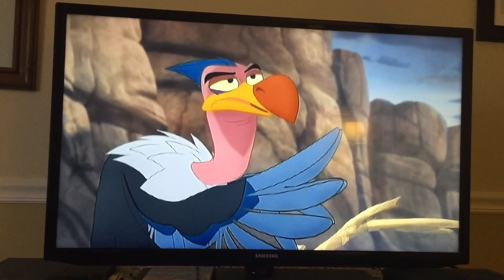Lion guard outta the way song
This song is from the lion guard kid show on Disney junior